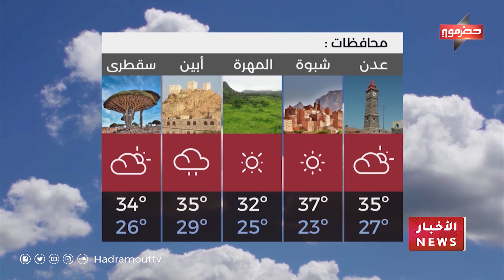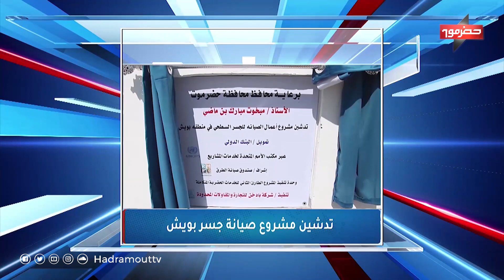نشرة الأخبار ( 11/10/2022 )